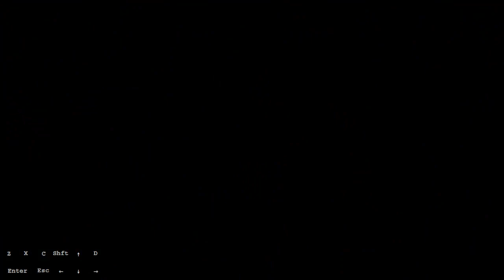abyss fcg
Parrot_Dash also got 7D Golden today, shoutouts to him
I hate sunset checkpoint